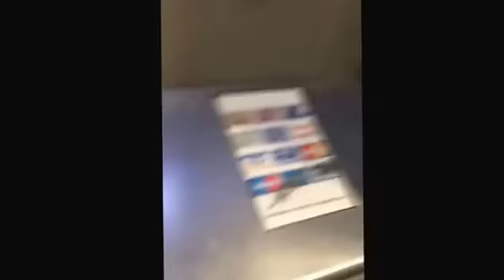Ulovlig nøgenvisitation af politiker på Christianshavn St 31 5 14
Illegal visitation of politician in Denmark, made by police, it is on Christianshavn Metro Station When the Bilderberg is happening in Marriott Hotel just about 3/4 mile from there..